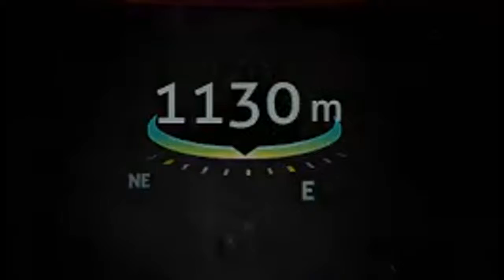Subnautical Nonsense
Literally me playing subnautica... with a few edits